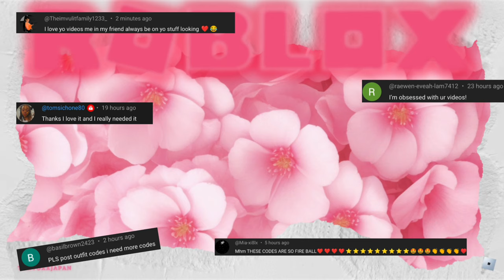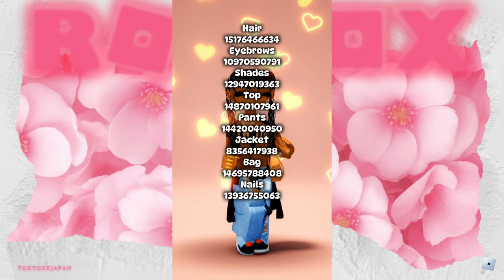BERRY AVENUE CODES CLOTHES ✨🦋!!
✨✨ Berry Avenue Codes Clothes Compilation .✨✨

⌦for todays video,, I'am showing you outfit codes for Roblox.. if any of the outfits I have created needed to be updated it is in the video, also if anything ever gets removed pls check the pinned comments for an update!

These clothes are not free but can be worn in game only using a redeem code.
These codes will work in any game that allows you to import/enter codes.

**BROOKHAVEN PLAYERS**
The outfit must have both a shirt and pants code in order to use it.
if any outfit says one of the following in the video
example: (top and bottom, Shirt and Shorts)  you can use it
if it says (outfit or dress) you may not be able to use it.

Roblox is FREE on MOBILE AND PC these codes work in berry avenue, brookhaven and bloxburg!༄

Need New Cute Hairs?
Hair Codes For All Skintones

✿ ~ tokyoxxjapanRoblox•°☆